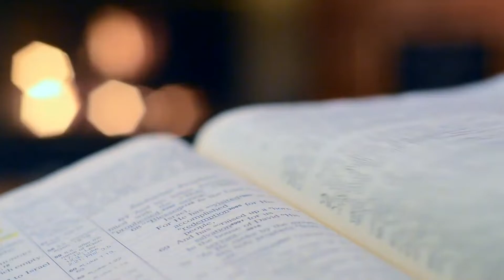Pulong han Kinabuhi | February 21, 2022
Monday of the Seventh Week in Ordinary Time(Mk 9:14-29)